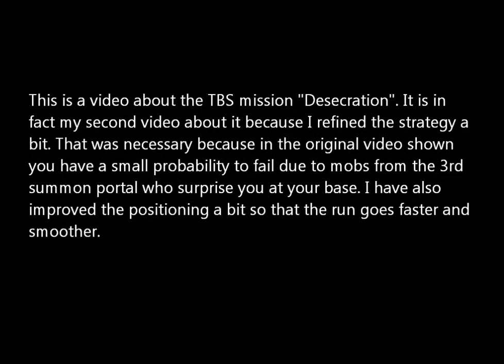Atlantica Online TBS mission: Desecration (solo run in squad mode) - updated strategy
I reworked the strategy and closed (I hope) a dangerous loop hole when leaving the third summon portal and going for the fourth. For details see: